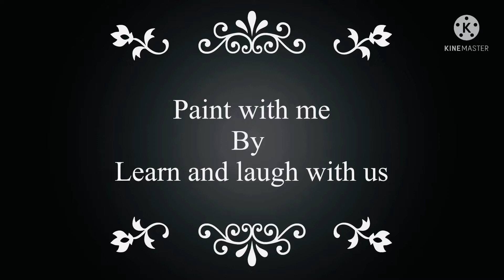Easy painting ideas for toddlers| learn and laugh with us| peacock painting |childhood skills